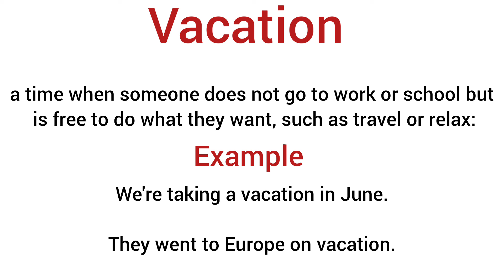Vacation meaning in hindi/ vacation ka matlab kya hota hai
explanation of vacation
description of vacation
daily word meaning
vocabulary